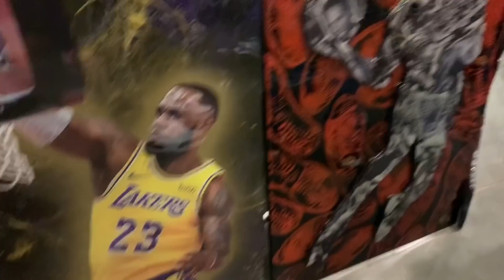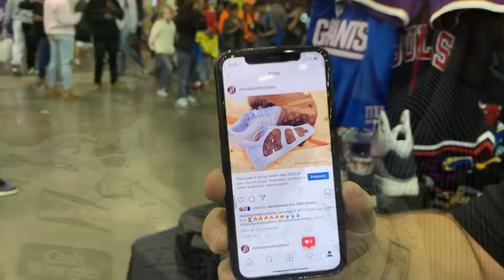SneakerCon Atlanta 2019...Lil Yachty Dropped A Bag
HUSSLE & MOTIVATE

Use Code: FlightAcademy